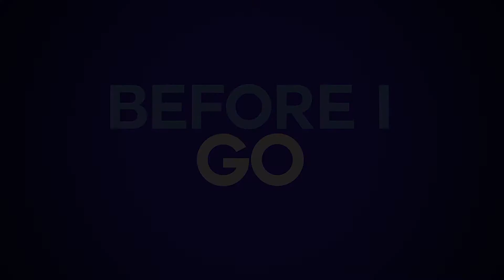Before I Go Promotional Trailer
In this new trailer for the film which combines interviews, behind-the-scenes footage and footage from the film itself, filmmakers Andrew and Adrian Nuno discuss the idea behind the film, what led them to filming the movie the way they did, what it was like working with the cast on a project like this and the hopes they have of the impact it will hopefully have on an audience.